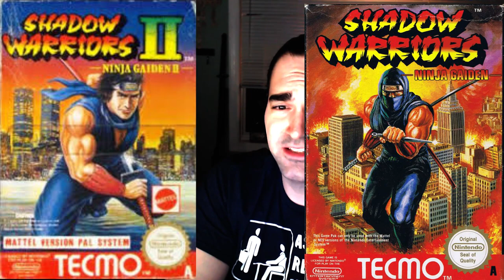The Ninja Gaiden Americans Never Played!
Ninja Gaiden was released for the Sega Master system in PAL regions only and... it's pretty good!

00:00 Intro
01:00 Story
01:42 CRINGE *I'm so sorry*
2:41 Graphics
2:55 Sound and Music
03:25 Gameplay
07:23 History and trivia
09:19 Conclusion

This week's episode features:
Shenanigans
Siliness
A new microphone
A new format
The worst Macho Man and Dusty Rhodes impresonations you've ever heard

Logitech G933 headset
Logitech F10 Game Controller
Logitech G513 Keyboard
Logitech G600 Mouse
Hori Fighting Commander PS3/4/PC
Hori Fighting Commander XBOX One/PC
PDP Fighting Game Controller
Qanba Arcade Stick(newer model)
Gravis PC Gamepad
Power Up: How Japanese Video Games gave The World an Extra Life
Ninja Gaiden 3
Heroes of Mana
Baten Kaitos

Terry Bogard "Are You OK?" T-shirt
Fatal Fury Trucker Hat